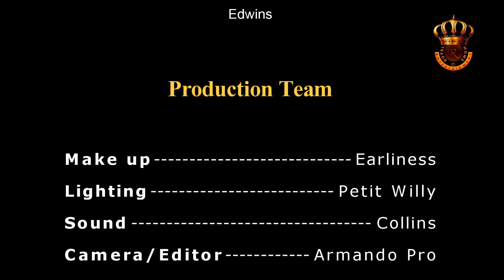Lord Mayor (video 9)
Hey there, hope you guys are cool today.
Here comes our latest comedy video that's going to pull out your lungs with laughter.
Lord mayor a famous guy in one small quarter sends petit willy to buy him garri but unfortunately on his way back a lady collected it from him. Lets see what happens next...